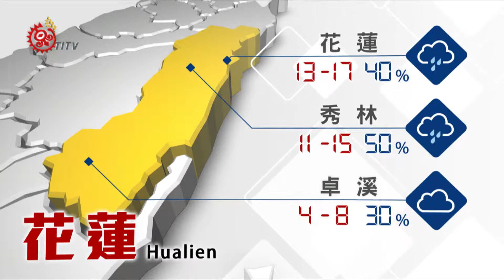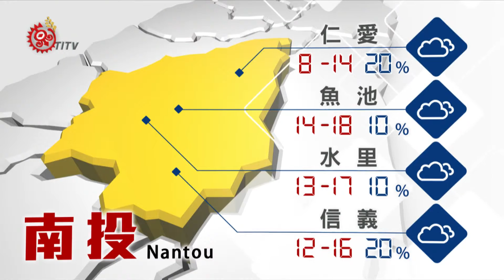山海氣象 2016-02-20 TITV 原視新聞